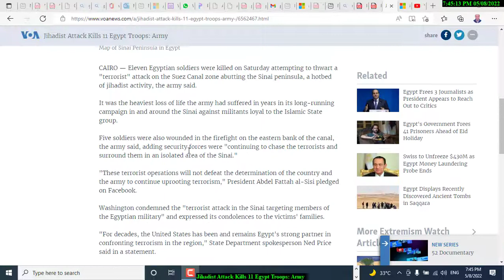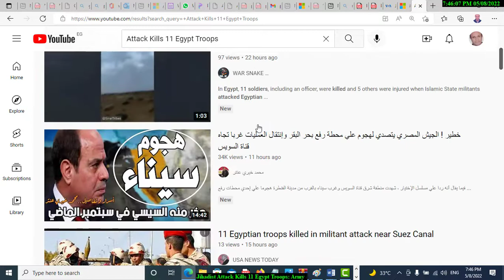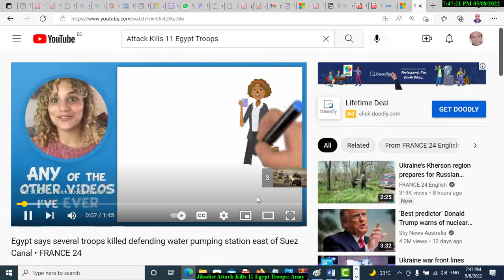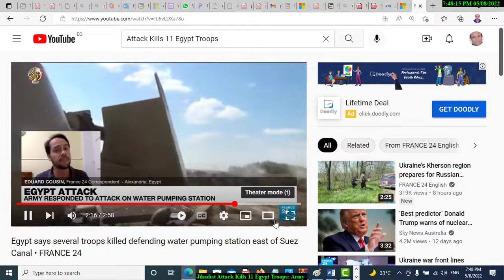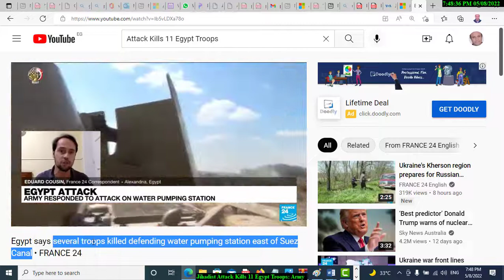Jihadist Attack Kills 11 troops while defending water pumping station east of Suez Canal مصر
Ref.
CAIRO —
Eleven Egyptian soldiers were killed on Saturday attempting to thwart a "terrorist" attack on the Suez Canal zone abutting the Sinai peninsula, a hotbed of jihadist activity, the army said.

It was the heaviest loss of life the army had suffered in years in its long-running campaign in and around the Sinai against militants loyal to the Islamic State group.

Five soldiers were also wounded in the firefight on the eastern bank of the canal, the army said, adding security forces were "continuing to chase the terrorists and surround them in an isolated area of the Sinai."

"These terrorist operations will not defeat the determination of the country and the army to continue uprooting terrorism," President Abdel Fattah al-Sisi pledged on Facebook.

Washington condemned the "terrorist attack in the Sinai targeting members of the Egyptian military" and expressed its condolences to the victims' families.

"For decades, the United States has been and remains Egypt's strong partner in confronting terrorism in the region," State Department spokesperson Ned Price said in a statement.

Egypt's Sinai Peninsula has been gripped by an armed insurgency for more than a decade, which peaked after the ouster of late Islamist president Mohammed Morsi in 2013.

In February 2018, the army and police launched a nationwide operation against militants focused on North Sinai.

More than a thousand suspected militants and dozens of security personnel have been killed since the start of operations, according to official figures.

In November, Egypt agreed with Israel to boost its troop numbers around the border town of Rafah to quell IS militants.

In August, the army said 13 militants had been killed and nine of its soldiers were "killed or wounded" during clashes in the Sinai, without indicating when the fighting had taken place.

In recent years, pipelines carrying Egyptian oil and gas to neighboring Israel and Jordan have been the primary targets of insurgent attacks.